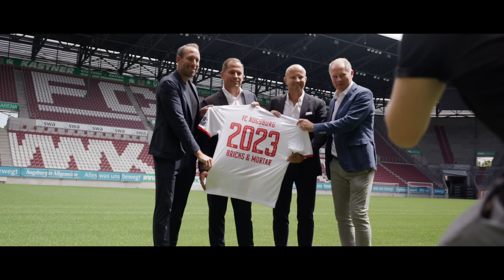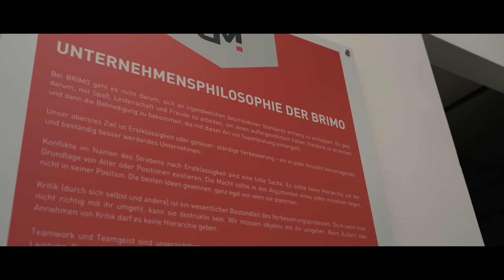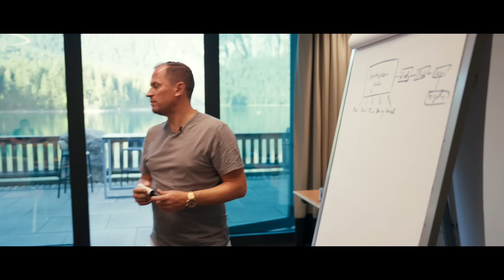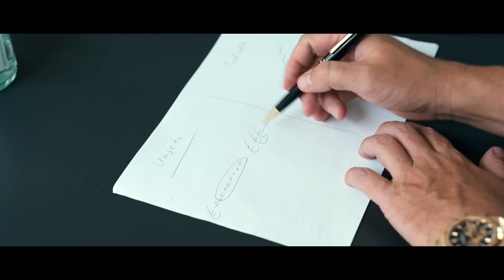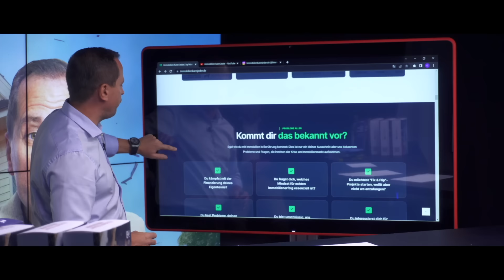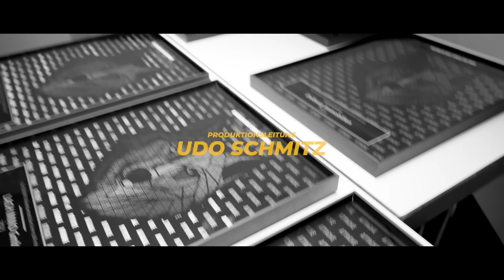Immobilienmarkt dominieren, Erfolge feiern: Das wahre Leben und die Geheimnisse eines Unternehmers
► Höre meinen Podcast "Erfolg in der Immobilienwirtschaft" bei Spotify, Apple Music etc.

Euer Max